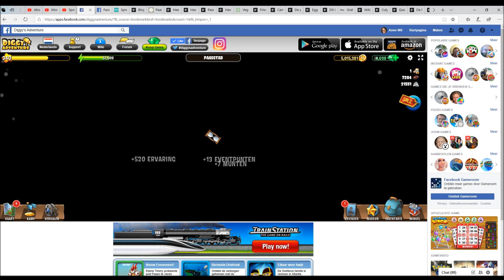Diggy's Adventure pasen 2020 | 1 paasstad